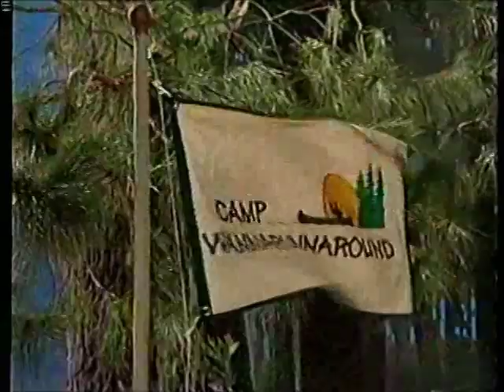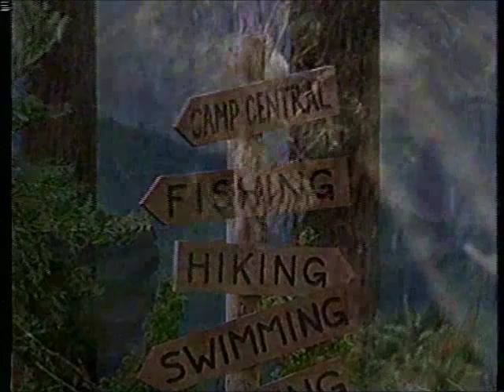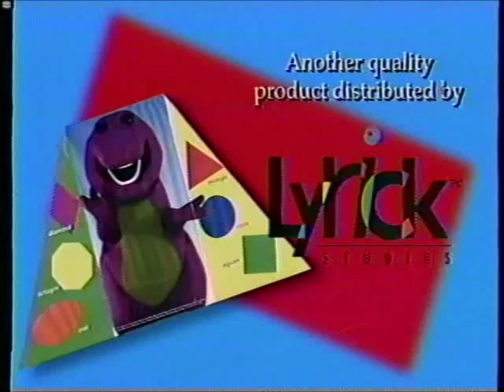Barney: Camp Wannarunnaround 1999 VHS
**Originally released on July 8, 1997, Re-released in 1999**

Previews Included:

Barney's Musical Scrapbook VHS Trailer
Joe Scruggs Videos Trailer
Barney's Colors & Shapes VHS Trailer